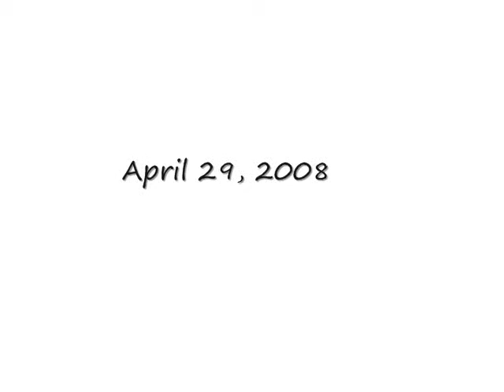A Change In My Life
Hanson singing "A Change In My Life" on April 29, 2008 at the Starland Ballroom in Sayreville NJ.  Hanson consists of three brothers: Taylor, Isaac, and Zac Hanson.  Hanson is currently touring with Kate Voegele (Mia from One Tree Hill) as well as Stephen Kellogg and the Sixers SK6ERS on The Walk Tour.

*Sorry that it's kind of shaky - everyone (including me!) was going crazy and dancing, which led to shaky hands :P

Lyrics:

Standing cold and scared on top of blue hill,
There came one moment, when I lost my will.
I prayed for mercy, please lord take me away.
Oh give me sunshine where I only see grey.
My past had a hold on me, it can't be denied,
And the changes don't come easily.

I've been lonely, I've been cheated,
I've been misunderstood
I've been washed up, I've been put down,
And told I'm no good
But with you I belong,
Cause you help me be strong,
There's a change in my life,
Since you came along.

Now I don't mind working so hard every day.
And I don't pay no mind to what people say.
'Cause after all the pain I've been through
Lord knows I'd give up everything
Just to love only you
All my life I'd held my head bent in shame,
But now I've found you, and with you
I'll remain, Lord knows.

I've been misunderstood
I've been washed up, I've been put down,And told I'm no good

A man gets crazy when his life is all wrong,
And a heart gets weary when it doesn't belong.
When the road gets rocky Lord
You've got to keep on.
Let the new light come shining on through.

Hanson A Change In My Life Taylor Isaac Zac Hanson Hanson Brothers Three Brothers The Walk Tour Concert Kate Voegele Mia One Tree Hill Stephen Kellogg and the Sixers SK6ERS Starland Ballroom Sayreville NJ New Jersey April 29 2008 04/29/08